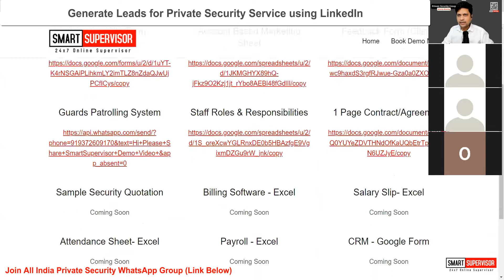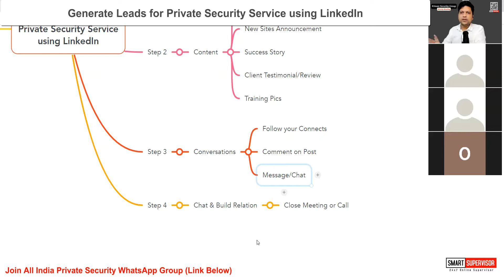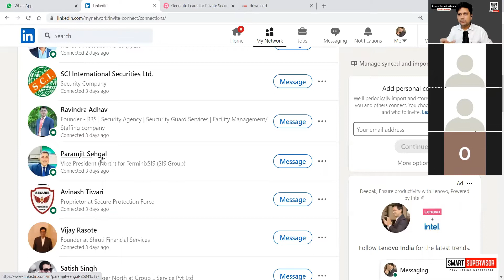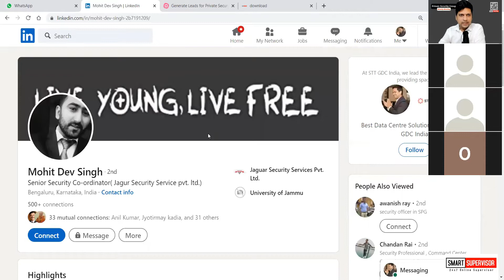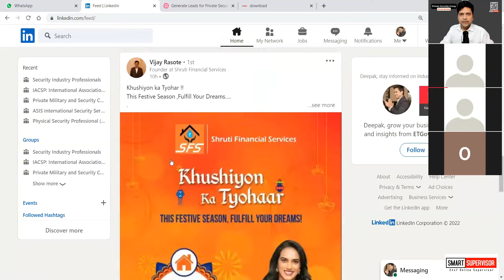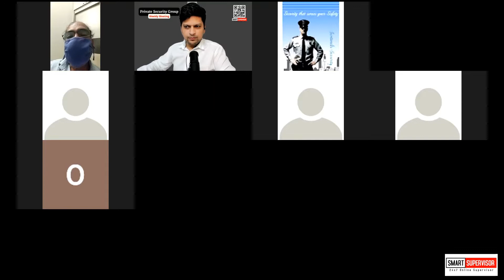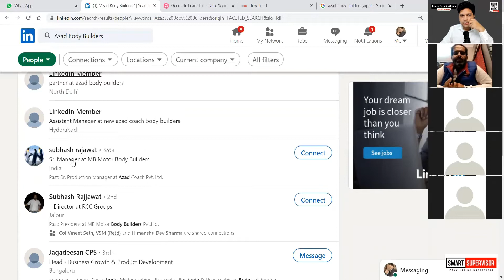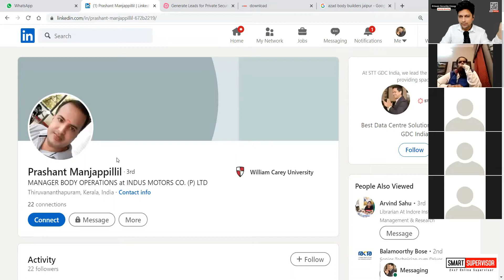Generate Leads for Private Security Service using LinkedIn | Deepak Pandey | Smart Supervisor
This is a Saturday Meeting Recording 12-Feb-2022

"I'm on a mission to help 10,000 private security agencies to automate their field operations & win more clients using our simple to use mobile application"

Solving Security Guard Staffing Shortages